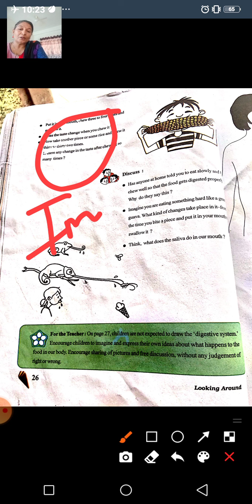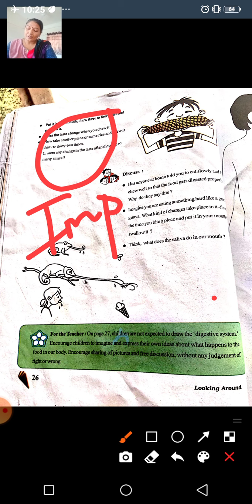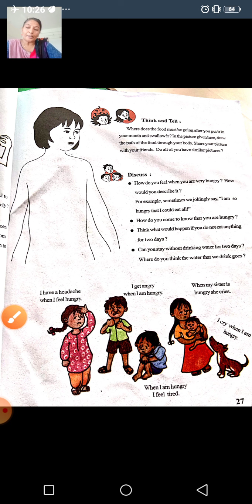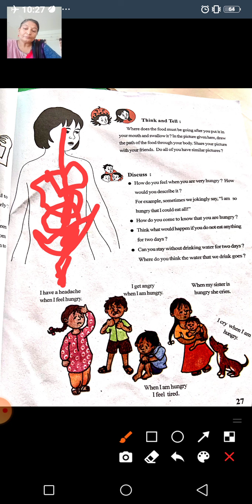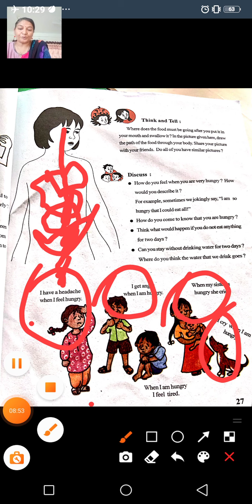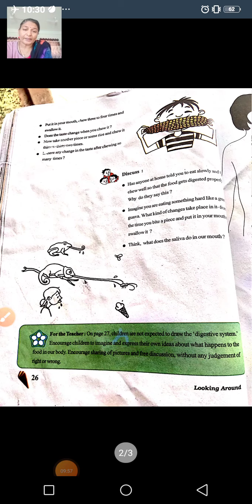GSEB|STD 5|EVS(E.M.)|CH 3|PAGE NO. 25-27